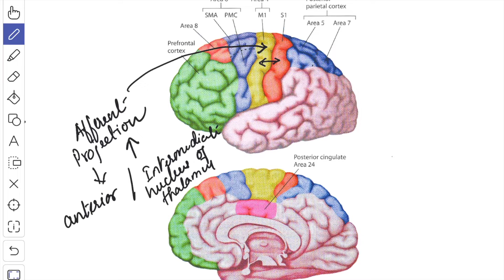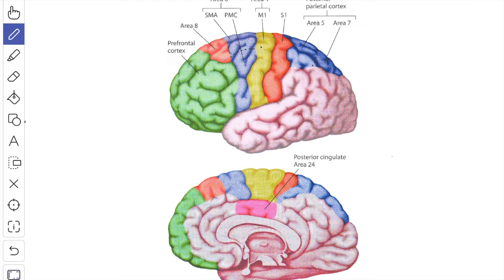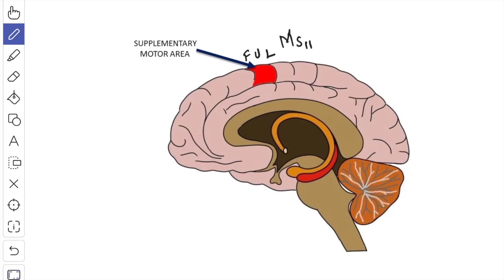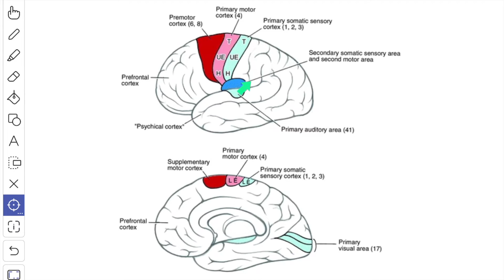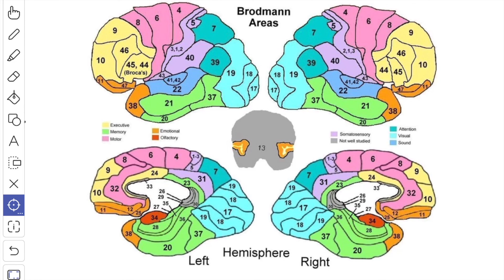Types of Neocortex|Functional areas of Cerebral Cortex -The Motor areas|Their Connections |Functions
This video is about the different types of neocortex, the functional areas of cerebral cortex - The motor areas, their connections, functions and effect of injury in detail.